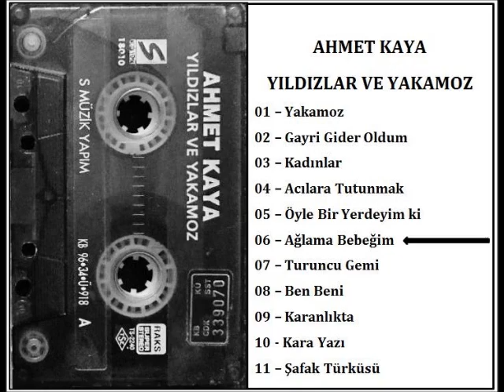AHMET KAYA AĞLAMA BEBEĞİM